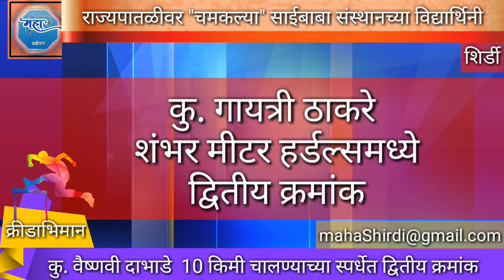महा-प्रक्षेपण:शिर्डी- साईभूमीतील चांदण्या चमकल्या राज्यस्तरावर। "कर हर मैदान फतेह"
श्री साईबाबा कन्या विद्यामंदिरचे व महाविद्यालयाच्या विद्यार्थिनींनी मिळवले राज्यस्तरीय मैदानी स्पर्धेत सुयश।
नागपुर येथे झालेल्या राज्यस्तरीय मैदानी स्पर्धांमधे सुयश।